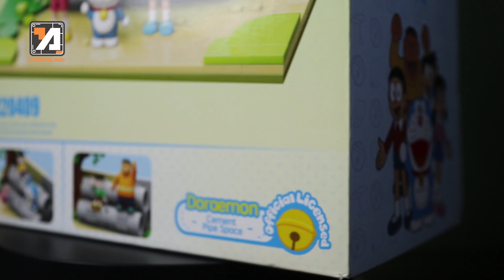Keeppley Doraemon Cement Pipe Space | Speed Build | ASMR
Hi everyone, see you again with atlantis play, in this video I assemble Keeppley Doraemon Cement Pipe Space Bricks,  Enjoy!